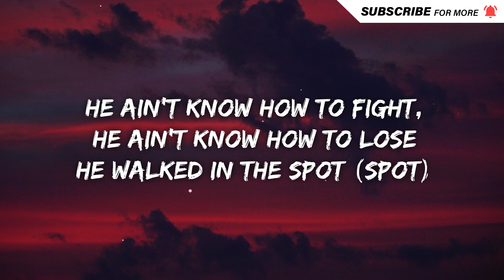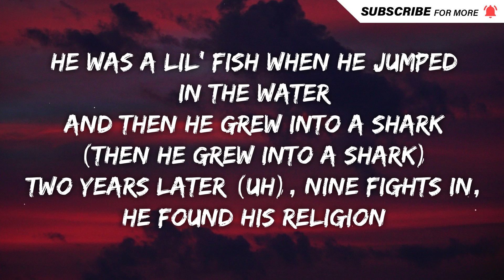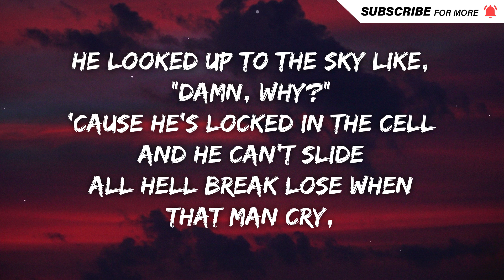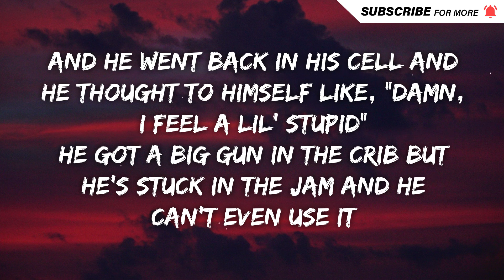Fivio Foreign - Story Time (Lyrics)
⬇️ Download / Stream:
FivioForeign.lnk.to/StoryTime

Lyrics

[Intro]
Huh

[Verse]
Let me tell a little sad story
about this young boy, grew up,
no pops in the crib
That n***a momma workin' so she
couldn't really show him no love
when he was a kid (AyoAA)

He didn't even mean to do
that incident
He was only eighteen when he
got caught that bid
He in and out of jail, he
ain't know how to move
He ain't know how to fight,
he ain't know how to lose
He walked in the spot (Spot)

They told him, "Strip, cough,
squat" (Uh)
The C.O. just told him that this is
procedure but he knew in his mind
that he was doin' a lot

He had to figure it out and then
learn all the rules and then follow
them, like it or not

He caught a new charge 'cause
he had a little weed
Tryna sneak this shit in,
it was right in his sock
Yeah, they had him intake for
like a week
They hate his guts, they think
he killed police
They made it super cold
with the AC
They ain't give him no blanket,
they ain't give him no sheets
They put him in a cell with a
dirty ass sink
He couldn't think, he couldn't sleep
They gave him no soap to wash his ass
They ain't give him no toothpaste
to brush his teeth (Look)
He ain't know why they keep
botherin' him, he was kinda scared,
ain't wanna argue with him
Pacin' back and forth, they
keep on followin' him
Couldn't take it no more, and
he finally hit him (Yeah, look)
The C.O. done hit the button and
they come and they helpin' him and
run in and crack his ass
He just took a beatin' and
unleashed the demon
He lookin' to grillin' and
actin' bad
He ain't never been locked up
before but he made up his mind
He like, "Fuck it, if this
how it start"
They couldn't count him out
'cause anybody who know lil' homie,
know lil' homie got heart
He gon' adapt to his habitat, even
if his habitat get dark (Uh)
He was a lil' fish when he jumped
in the water
And then he grew into a shark
(Then he grew into a shark)
Two years later (Uh), nine fights in,
he found his religion
He started workin' out, takin'
food, soups and respect 'cause
this shit wasn't given
He wanted more for his life, he was
sittin' in jail every night and his life
wasn't hittin' (Life wasn't hittin')
And his life wasn't hittin'
(His life wasn't hittin')
And his life wasn't,
look (Nah)
Two years, he fought the case and
he ain't worry 'bout it
In his mind he knew he ain't losin'
He got a paid lawyer, that's a good lawyer
And that lawyer do know what he doin'
They wanna take it to trial,
so he take it to trial
But that little n***a goin'
through it (Huh)
He was just holdin' it down for his
mans 'cause he wasn't the one that
was doin' the shootin' (Bow)

He didn't cop out to this damn lie,
call home and found out his man died
He looked up to the sky like,
"Damn, why?"
'Cause he's locked in the cell and
he can't slide
All hell break lose when that man cry,
you can see the demon in his damn eyes
That nigga a vampire, hah (Bow)
If he want you dead, then it's verified (Bow)
And he went back in his cell and
he thought to himself like, "Damn,
I feel a lil' stupid"
He got a big gun in the crib but
he's stuck in the jam and he
can't even use it

He want a re-trial and take back
everything that he said
'cause he know he ain't do it
Lil' homie a real nigga, he done made
a decision already and he stickin' to it
Uh, yeah, he stickin' to it, uh

[Outro]
Yeah, huh
Yeah, uh
Fivi, back, look